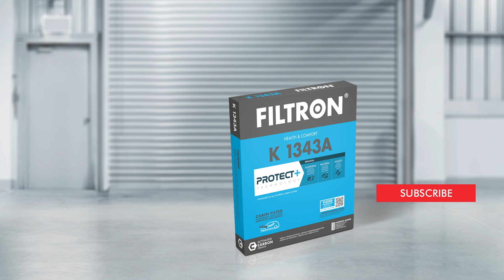Jak wymienić filtr kabinowy? – OPEL INSIGNIA MK II – The Mechanics by FILTRON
Montaż filtra kabinowego w samochodzie OPEL INSIGNIA MK II wykonany krok po kroku przez profesjonalistów z The Mechanics.

W filmie został użyty filtr kabinowy K 1343A marki FILTRON. Jest to filtr z dodatkową warstwą węgla aktywnego, która zatrzymuje szkodliwe gazy i nieprzyjemne zapachy.

Pamiętaj: Wymiana filtra kabinowego powinna być przeprowadzana przez wykwalifikowanego mechanika!